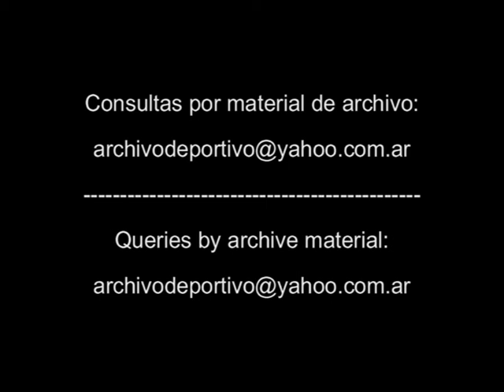Caso Diego Maradona - Chiche Sosa - DiFilm 1994